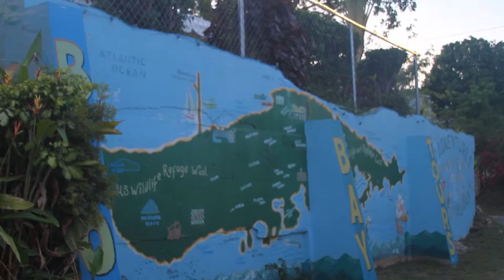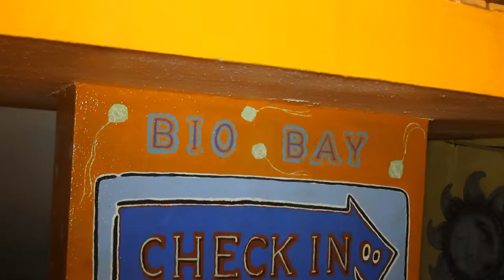Vieques Bioluminiscent Bay, Island Flyer, Vieques, P.R.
"Hidden along the Caribbean coast is one of the most spectacular Bioluminescent Bays in the world. The mysterious blue-green light is created by micro-organisms which thrive in an environment uniquely suited to their needs. A trip into the bay on a balmy night is a magical experience. Fish flash by in dark water like floating stardust."

Island Adventures Bio bay Tours offers nightly excursions aboard an electrically powered double-pontoon boat through the amazing waters of Puerto Mosquito in Vieques Island. The bilingual guides explain the fragile ecology of the plants and animals of the bay, give interpretive star lectures, and then park the boat in an area of high bioluminescent concentration.

Remember to bring cash for souvenirs and gratuities at the restaurant. (Piña Coladas and snacks are served onboard power catamaran)

This is truly a magical place, and thanks to the pristine, non polluted environs and the ethereal glow of trillions of micro-organisms, you are there to witness and appreciate the astounding beauty of an undisturbed Caribbean Wonderland. East Island Excursions invite you to join the privileged few that have been to this special place. We depart from the marina Puerto Del Rey, Fajardo and return to Puerto Rico the same night.